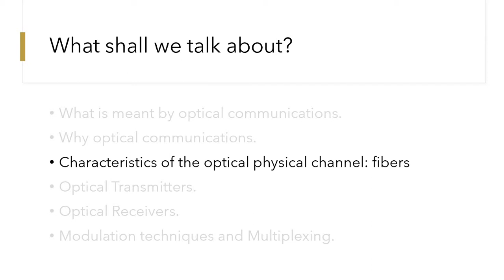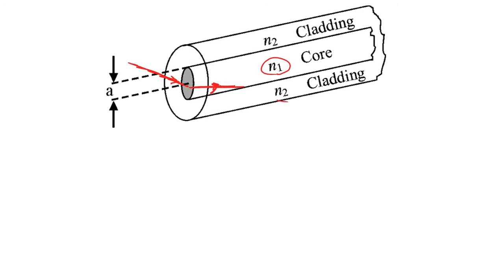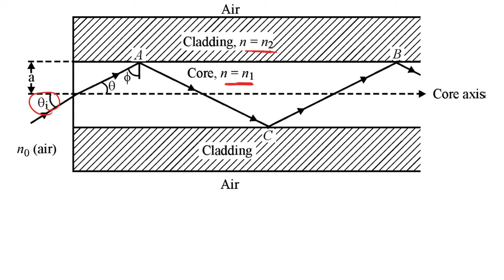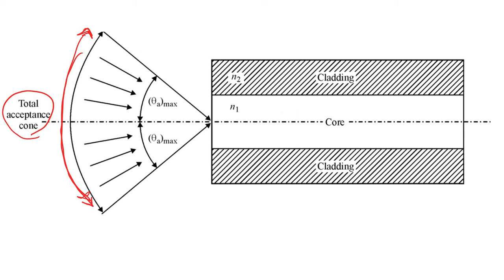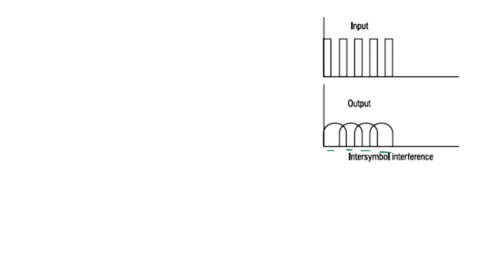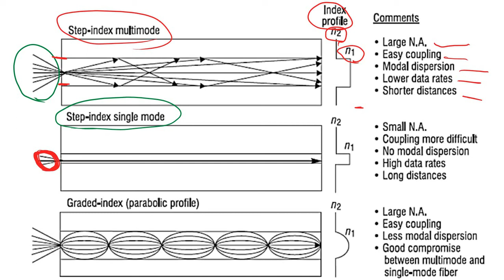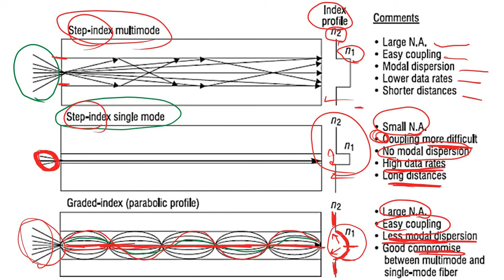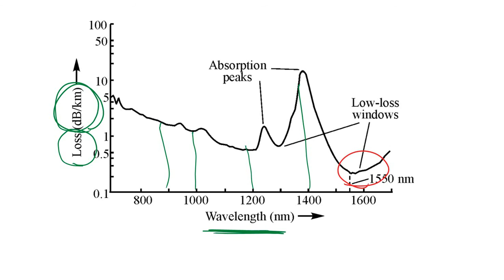Principles of optical communications 2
Background for Round-II LAB experiment titled "Principles of Optical Communications":
2- Characteristics of Optical Channel.